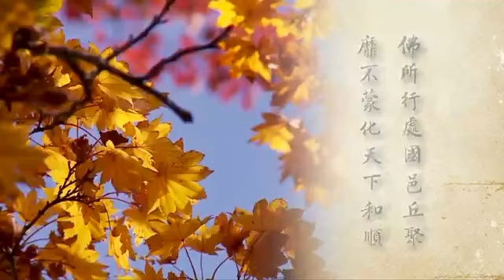2012淨土大經科註－0203－淨空法師